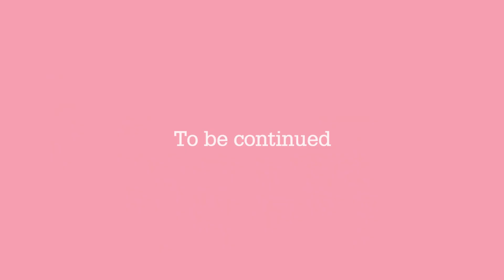BLACKPINK DIARIES EP. 9- ბლექფინქის დღიურები ეპ.9 [GEO SUB]